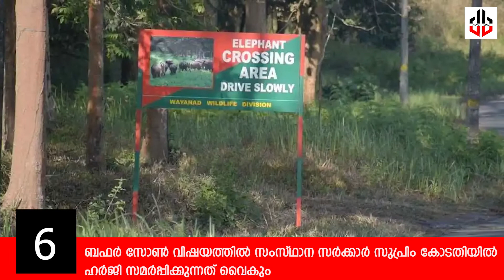LATEST NEWS WITHIN 2 MINUTES / ഏറ്റവും പുതിയ വാർത്തകൾ 2 മിനിറ്റിനുള്ളിൽ